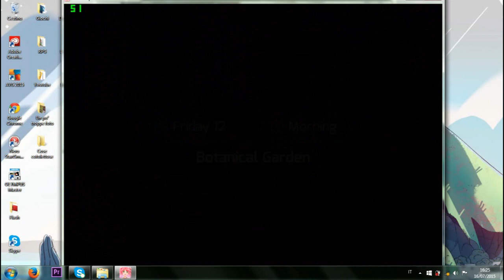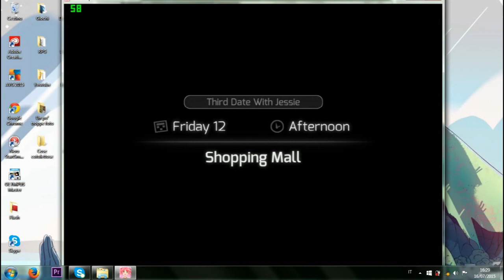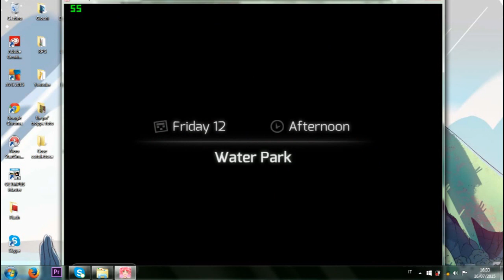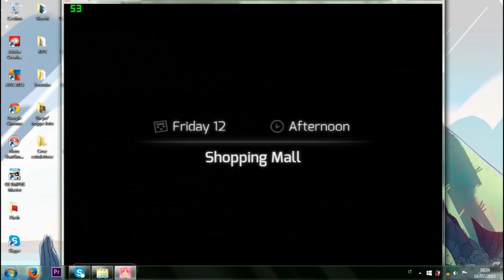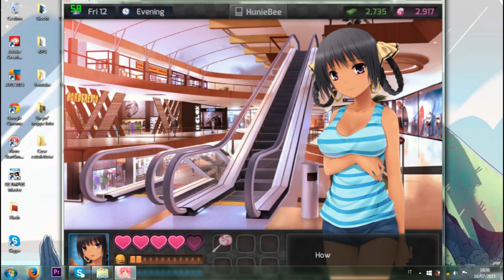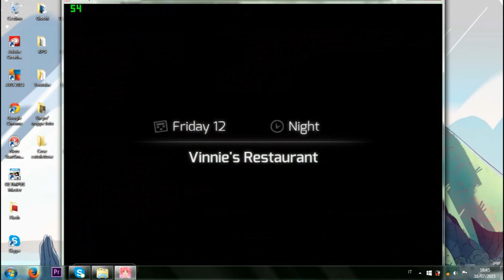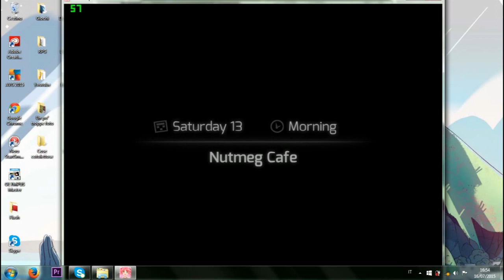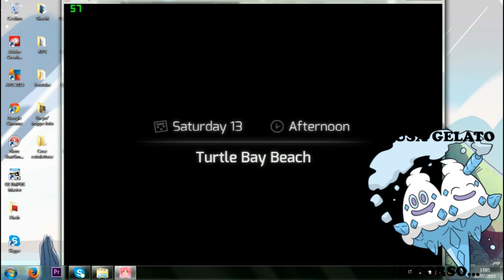Huniepop parte 11: ad un passo dalla fi... ne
Ed è così che, dopo aver portato le loro ragazze al massimo livello di attrazione, i nostri due eroi le sposarono, le portarono in una città molto molto lontana e lì vissero per sempre felici e contenti.
Fine.

Sul serio, la let's play sarebbe dovuta finire così... Ma ormai la parte 12, la 13 e quelle che seguiranno sono già state registrate, quindi non metterle su youtube sarebbe uno spreco. A voi la scelta, potete ignorare tutti i nostri caricamenti successivi a questo e continuare ad immaginarci in una bella villetta con giardino a fare i bravi mariti e, prima o poi, anche i bravi genitori, oppure potete seguire Huniepop fino alla fine e dire addio per sempre alla vostra innocenza.